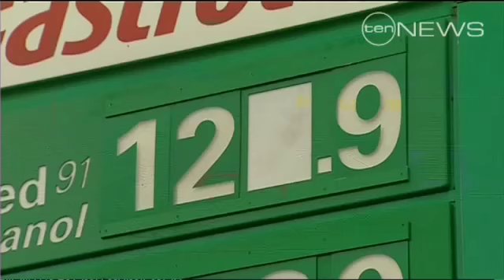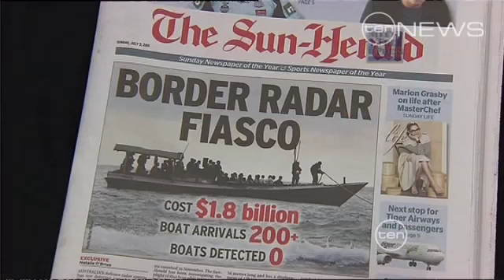Meet the Press 03/07/2011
On segment one of Ten's Meet the Press today, the Government Leader in the Senate, Chris Evans, talked to host Hugh Riminton about petrol being exempt from the carbon tax, reports that the $1.8 billion Jindalee radar system had failed to spot a single asylum seeker boat in the past two years and workplace relations.